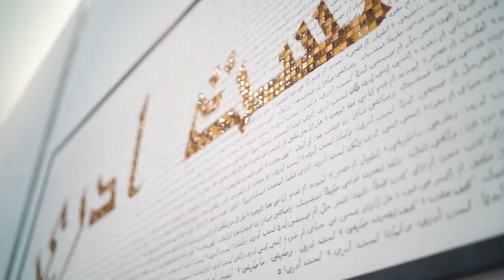ZUBAIDAH - UBD Spectacle 2019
Zubaidah's artwork puts a spotlight on a famous Arabic poem called Lastu Adri (I do not know) by Lebanese poet Elia Abu Madi. Below this art piece lies seven old scriptures representing history. Each piece contains a QR code that leads to Zubaidah's personal journal entries which tells a story about her own spiritual journey.